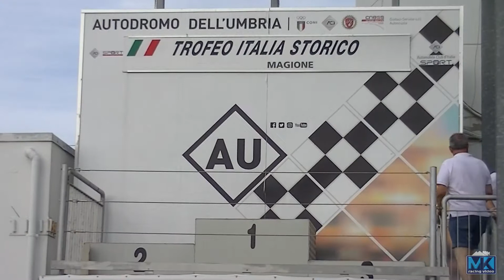Giovanni Grasso - Seat Ibizia | Trofeo Italia Storico 2021 - 3° round Magione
Una domenica superlativa per Giovanni Grasso. La sua Seat Ibiza oltre ad essere l'unica rappresentante della classe Racing Start Diesel, gli ha permesso di battagliare per il podio nella classifica assoluta del Trofeo Italia Classico, ovviamente; come di consueto, saltando vigorosamente sui cordoli dell'autodromo di Magione.